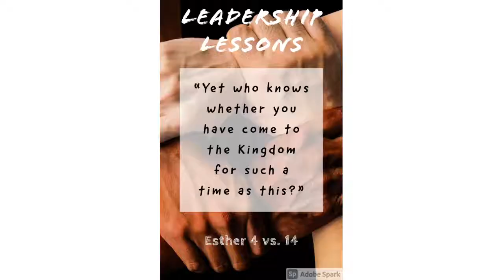7 October 2020 Leadership Lessons #8 Esther 4 vs 14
“Yet who knows whether you have come to the Kingdom for such a time as this?”

Kingdom Dynamics – Rising to meet your destiny – Esther (Biblical Woman)
- Esther was a Jewish Orphan – a virtual nonentity, raised by her cousin, Mordecai, and with no particular promise
- God opens destiny to any person who will keep His priorities
- Esther’s Hebrew name was “Hadassah”, which means “Myrtle”, referring to the well known beautiful evergreen shrub.
- She reflected the myrtle in her courage and obedience, which clearly did not wither, even when she faced death!

Kingdom Dynamics – A woman’s courage under pressure (Woman in God’s design)
- Through the instruction of Mordecai, Esther realized that her life had far greater purpose than mearly maintaining her own immediate comfort and status quo.
- Esther’s heart was turned from her own self-interests to the plans and purposes of God
- Truly effective women are those who turned from their own short-sighted agenda to God’s eternal purposes